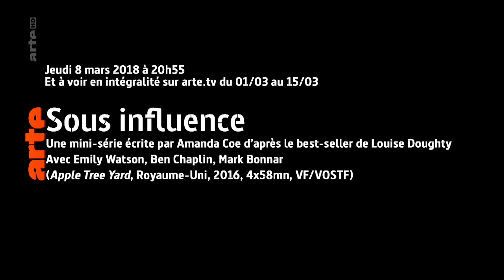SOUS INFLUENCE Bande Annonce Emily Watson, Série TV Arte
D'après le best-seller "Apple Tree Yard" de Louise Doughty

Yvonne Carmichael, une scientifique reconnue, mère de deux enfants, voit sa vie tranquille complètement chamboulée lorsqu'elle débute une liaison passionnée et inattendue avec un homme dont elle ignore la véritable identité.

SOUS INFLUENCE Bande Annonce (2018) Emily Watson, Mini Serie TV Arte
Date de diffusion : à partir du jeudi 8 mars 2018 sur Arte et du 1er mars au 15 mars sur arte.tv

Comédie, action, films pour enfants et famille, cinéma d'animation, blockbusters américains,  comiques, films français... Il faut de tout pour faire un cinéma !

Un point complet sur les nouveautés et l'actualité cinéma, DVD & Blu-Ray via les trailers et extraits en français (VF et VOSTFR)